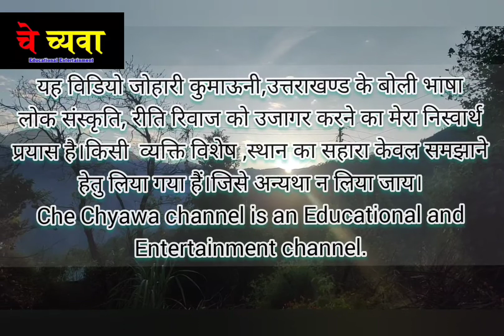वर्ष 2021 की होली। देखें अपने स्मार्ट टी वी में।